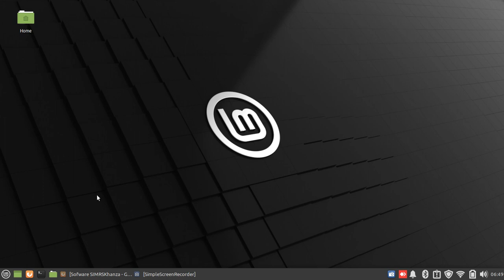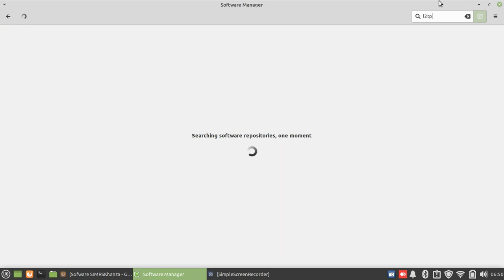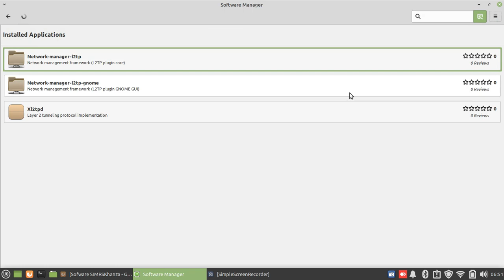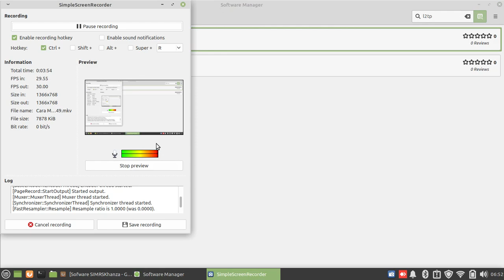Cara Menambahkan VPN L2TP di Linux Mint 20 XFCE